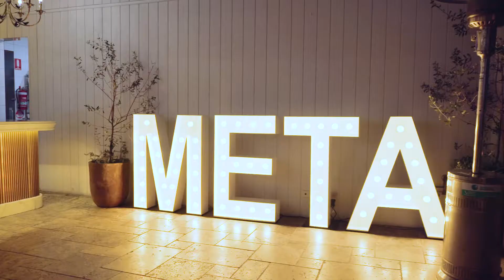The Meta Collective 2018 Annual Dinner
Celebrating 5 years of The Meta Collective, as part of our 5th Annual Conference, we thanked our suppliers, clients and supporters with an evening of magic and fun.